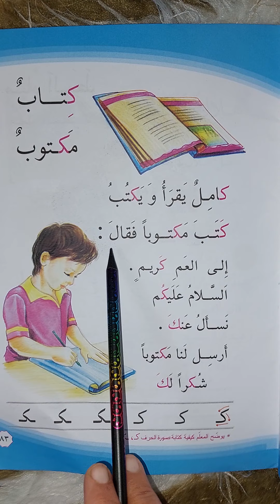الأول الابتدائي(كتاب مكتوب )(صفحة ٨٣)